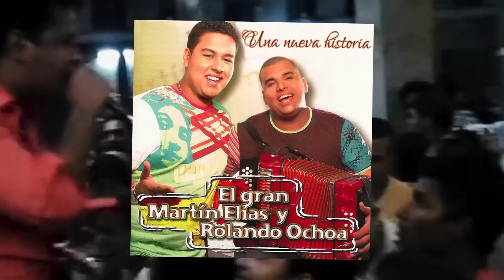14 de ABRIL MUERE MARTIN ELIAS como NUNCA te CONTARON la HISTORIA 🚫 (Especial-Documental)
Aquí te contamos muchas cosas sobre la vida, trayectoria musical y muerte del gran Martin Elias.

00:00 Introducción
02:10 Vida personal
03:59 Trayectoria musical
09:17 Fallecimiento de Martin Elias
10:18 Entierro y despedida